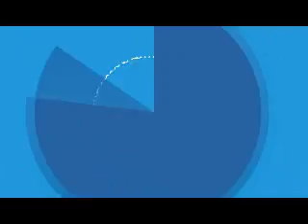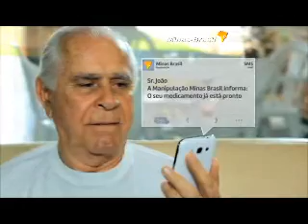Norte Notícias TV Norte Januária MG 17 04 17